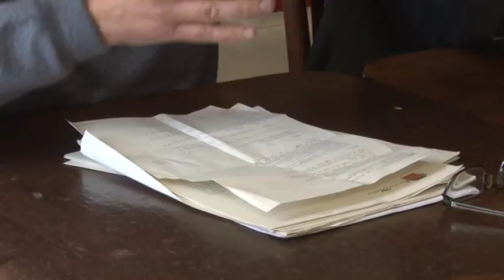Cgil, Cisl, Uil aprono la Vertenza Abruzzo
I sindacati abruzzesi aprono la “Vertenza Abruzzo” e oggi in conferenza stampa hanno parlato dei problemi provocati dall’emergenza e quelli di carattere economico-sociale e presentare analisi e proposte. Gli abruzzesi e l’Abruzzo, dicono Cgil, Cisl e Uil  hanno bisogno di una svolta positiva con una ripresa economica, produttiva ed occupazionale in tutti i settori e nei territori.